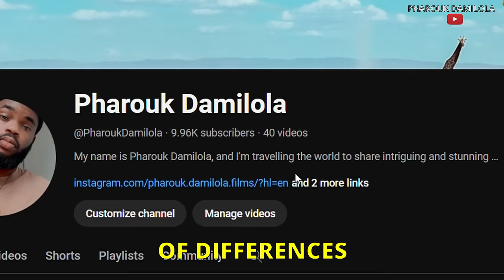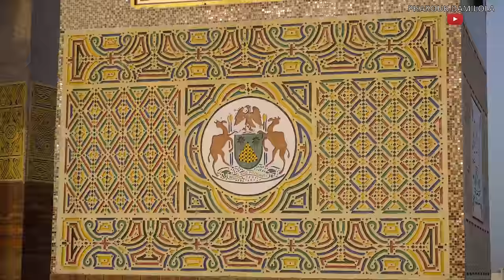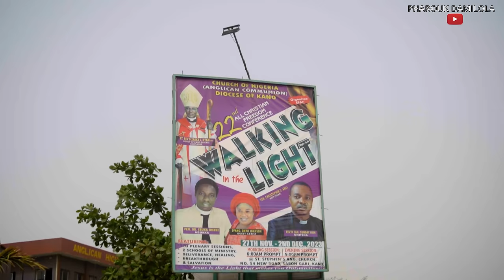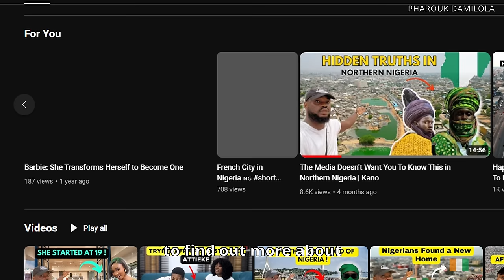I investigated THE IGBO people in the dangerous zone in Nigeria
I am going to be investigating the Igbo living in the so-called most dangerous zone in Nigeria by the media. I'm focusing on Kano, the biggest and busiest state in Northern Nigeria, where you'll find a lot of people hustling in business.